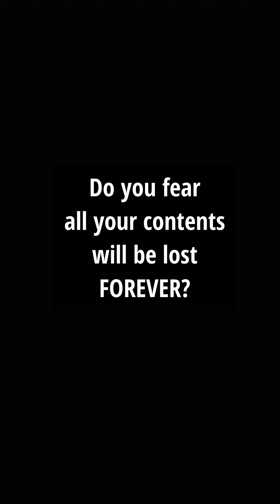Are you worried about TikTok Ban ? Contact Us